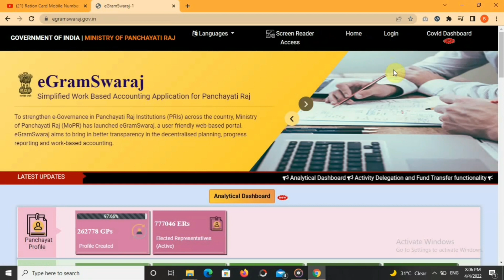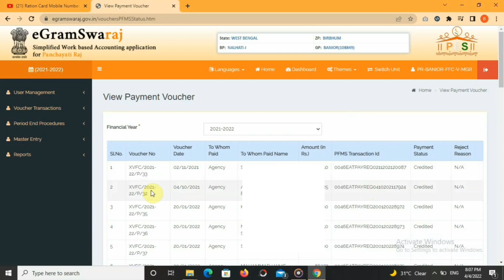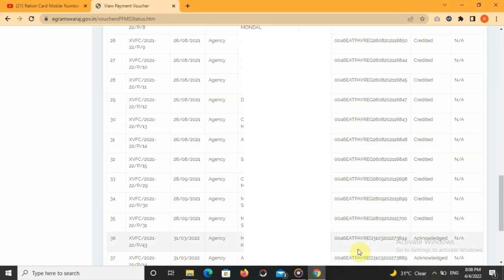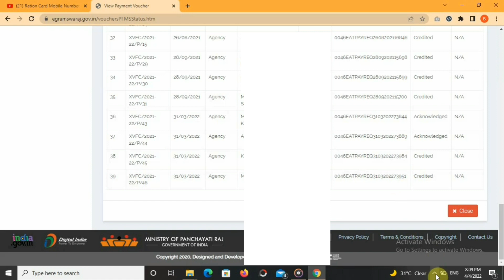Egramswaraj Payment Status Check 2022 | Egramswaraj Payment Online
After making egramswaraj payment online you should know egramswaraj payment status check method to findout whether the amout credited or not.Also you have to take a egramswaraj payment voucher print from this section.So you must know how to check egramswaraj payment status.Is video to pura dekhe aur jane egramswaraj me payment status kaise check kare.You can track all the 15th finance payment here. Technical Solution.